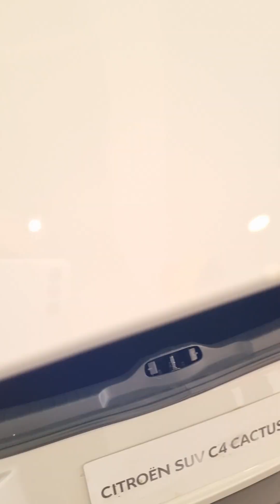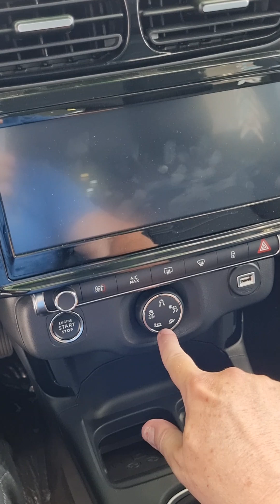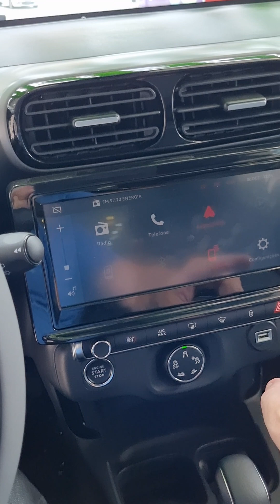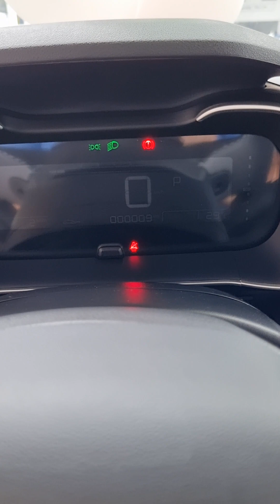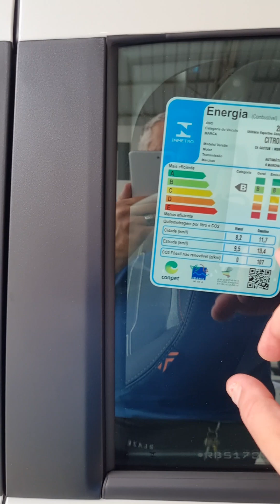Citroën C4 Cactus Noir 1.6 THP 0km